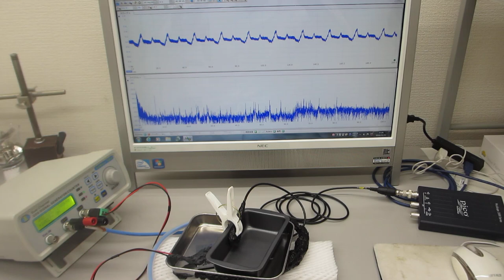音響特性テストに基づいた超音波発振制御実験（超音波システム研究所）